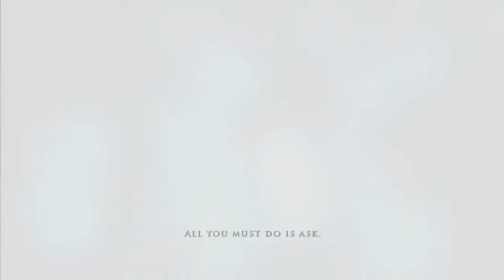Prince of Persia - Evil God - #1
This is why we shouldn't cut down trees that glow. It's not good!